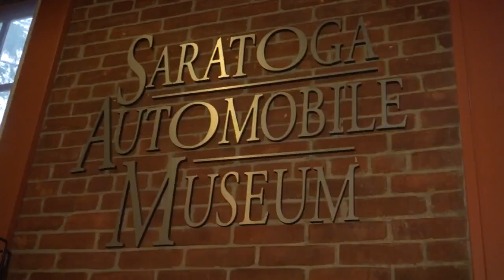WTEN December 21, 2018 The Saratoga Santa at The Saratoga Automobile Museum